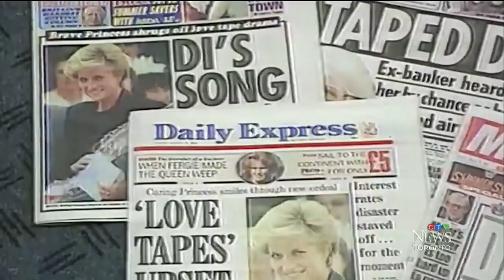Who is Camilla, Queen Consort?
As mourning continues for Queen Elizabeth II, attention is turning to the woman who now bears the title of Queen Consort.